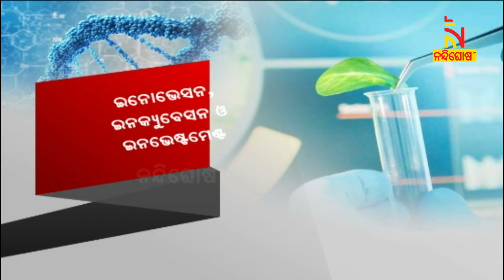ଜୈବ ପ୍ରଯୁକ୍ତି ଲାଗି ସରକାର ଦେବେ ପ୍ରୋତ୍ସାହନ ଓ ସବସିଡ଼ି | NandighoshaTV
ବାୟୋ ଟେକ୍ନୋଲୋଜି ନୀତି ୨୦୨୪ କ୍ୟାବିନେଟରେ ଅନୁମୋଦନ ପରେ ବିଦ୍ୟାର୍ଥୀ, ଅଧ୍ୟାପକ, ଷ୍ଟାର୍ଟଅପ୍ ଉଦ୍ୟୋଗୀଙ୍କ ଠାରୁ ବିଶେଷଜ୍ଞ ସମସ୍ତେ ଆଶାବାଦୀ ।

* DishTV Channel No: 1367
* Airtel Digital TV Channel No: 611
* TATASky Channel No: 1779
* hathw@y Channel No: 731
* Ortel Channel No: 707
* Videocon d2h Channel No: 840
* SITI Channel No: 17 & 458
* GTPL Channel No: 719
* SUN Direct Channel No: 667
* Asianet Channel No: 219